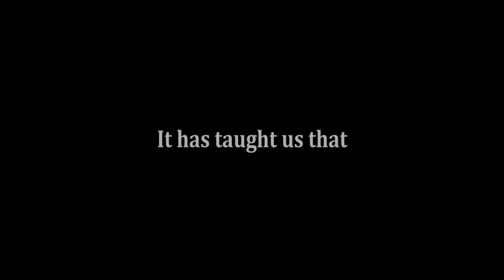Together, we made it through 2020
The pandemic has impacted people in all walks of life. By using our power expertise to respond to community needs, we believe we can help bring a clear blue sky.